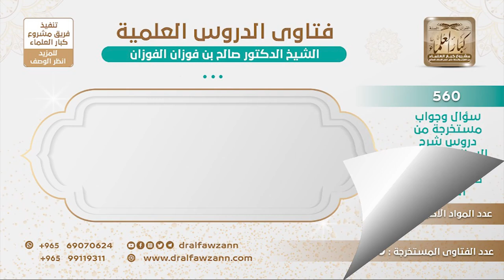[119 -560] في الحديث (من مات وليس في عنقه بيعة مات ميتة جاهلية) هل يكون مرتكبا لكبيرة من الكبائر؟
-"السؤال: هل قول النبي ﷺ فيمن مات وليس في عنقه بيعة أنه مات ميتة جاهلية، هل يكون مرتكب لكبيرة من كبائر الذنوب فيكون فاسقا، أم خارجا من الملة؟
نعم يكون فاسقا، كبيرة من كبائر الذنوب، لكن لا يخرج من الملة، ومن العلماء من يرى أن الخوارج كفار، من العلماء من يرى أنهم كفار، ولكنهم قلة، القائلون بهذا قلة.
للاشتراك في قناة الشيخ صالح الفوزان
سؤال وجواب من شرح السنة للبربهاري ( 560 ) مقطع

للاستفسار والإقتراحات والدعم
رئيس الفريق
لمشروع كبار العلماء